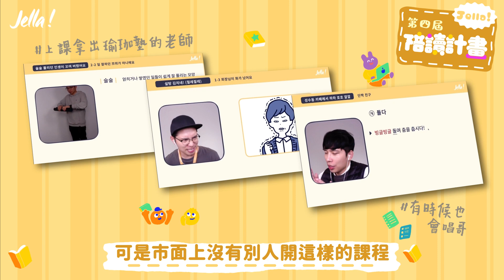看懂韓綜！用「韓文擬聲擬態語」像韓國人一樣說話｜Jella! 韓文課程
想要了解韓綜、韓漫笑點，
更融入韓國人交友圈嗎？
用 1 分鐘帶你認識「韓文擬聲擬態語：情緒·日常篇」這門課程😎

✔️教你像韓國人一樣說話的釜山老師
✔️學會102個表達情緒日常的擬聲擬態語
✔️讀懂韓綜韓漫散文小說的內涵
✔️老師用全身解說上課就像看韓劇

Jella! 陪讀計畫限時 5 折優惠中！
✔️下載 Jella! APP 免費體驗
✔️更了解 Jella!